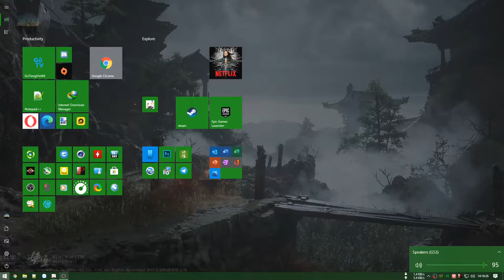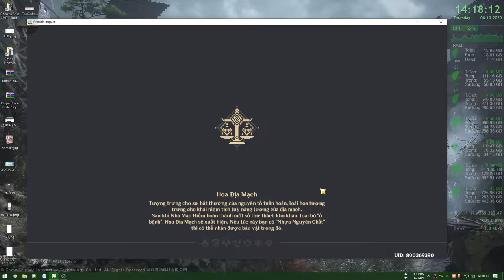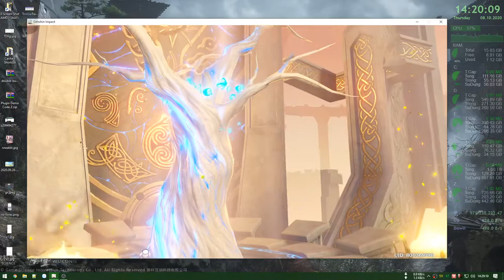[Genshin Impact] - Mật Cung Vô Vọng - AR 30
Set đồ:
- Diễm Liệt Ma Nữ cho Hỏa: Diluc - XiangLing - Bennett - Klee.
- Hiền Nhân Bốc Lửa: Kháng hỏa...
- Trái Tim Thủ Hộ: Tanker Main (Nham) - Beidou - Noelle.
- Võ Nhân: dành cho team DPS thiên đánh tay.